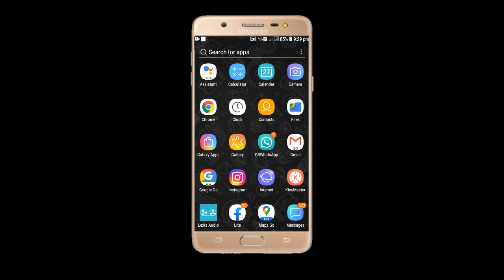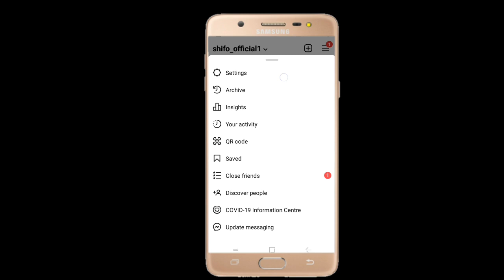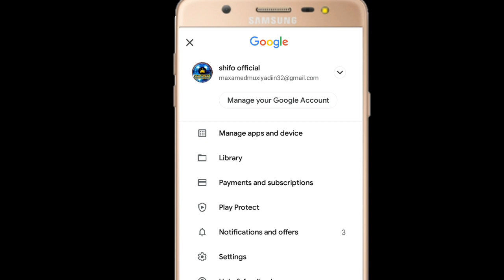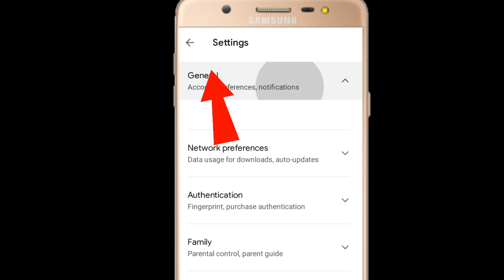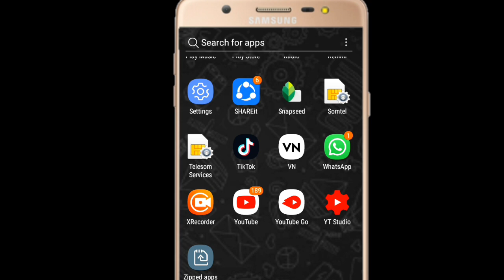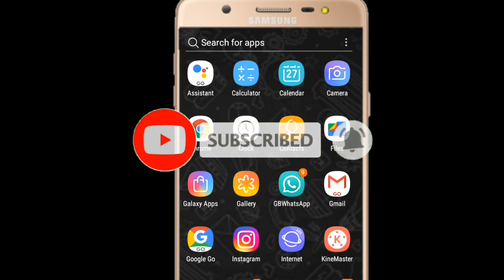madoobee dhaman shaashadaha Facebook|whatsapp|instgram|YouTube|chrome.......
`` *Kusoo dhawoow* *shifo_official*
*oo aad ka heli karto muuqaalo ku saabsan technology fudud nagu soo biir oo la soco muuqaalo xiiso badan* *Mahadsanid*